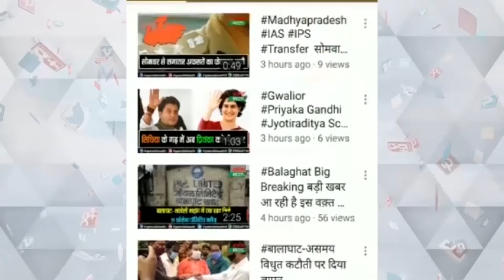देश दुनिया की ख़ास ख़बरों के लिए देखें ख़बर 25 ग्रामीण भारत टीवी पर#news